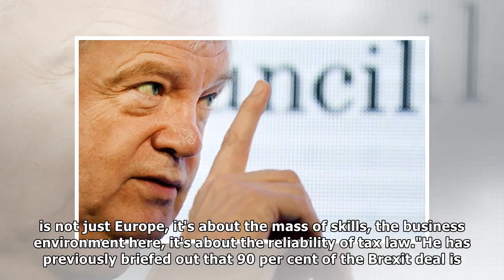David Davis Brexit optimism as he claims London will emerge from EU 'largely unscathed'